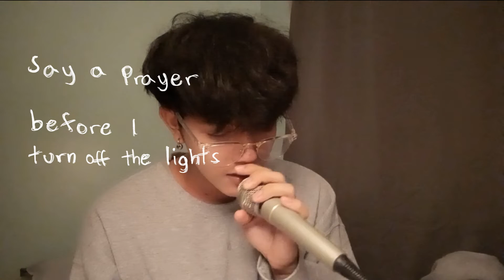i'm happy with you...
Chill here for a couple minutes?

Consider turning on the post notifications to get the latest updates on more of my content!